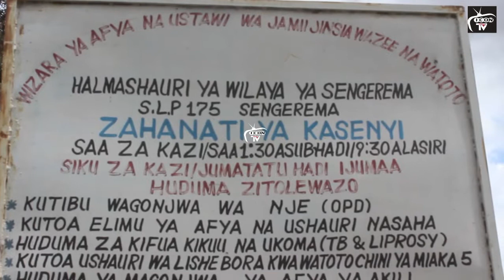Mkuu Wa Mkoa Acharuka''Acheni Uvivu,Zaeni Sana Tupate Wakina Magufuli Wengi''